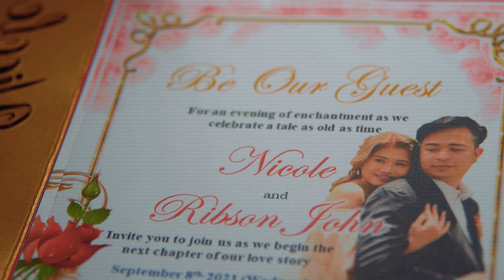SDE I Onsite Wedding Video of Nicole & Ribson @ Garden Hive, Antipolo Rizal